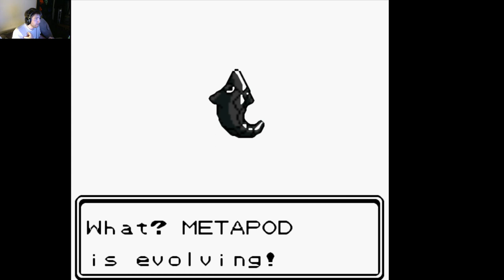Pokemon Gold Part 2!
► Artwork by Austinrocket8 on FunnyJunk